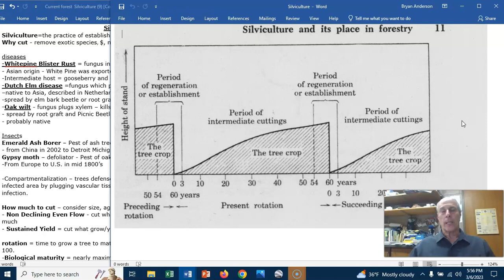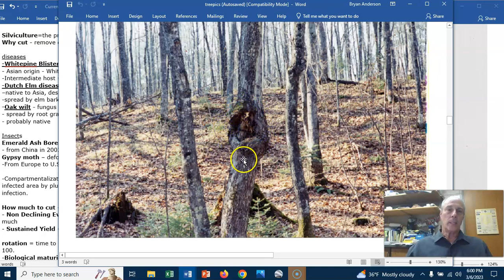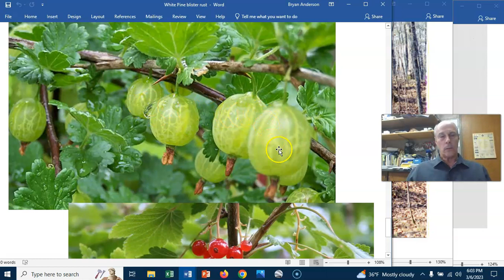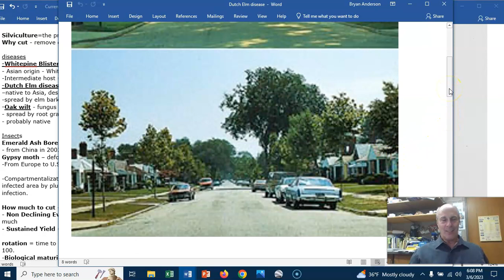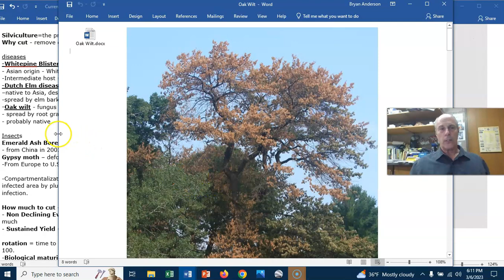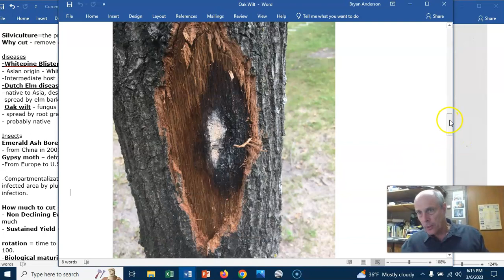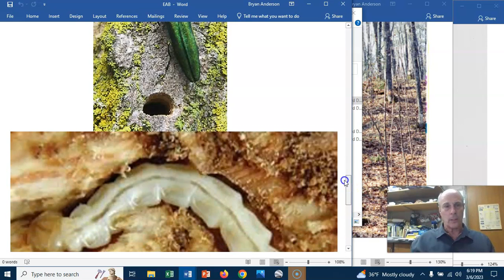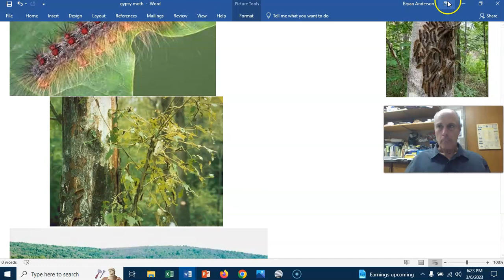forestry video lecture 2